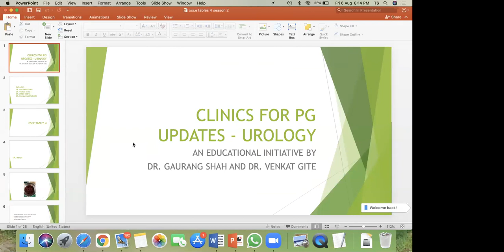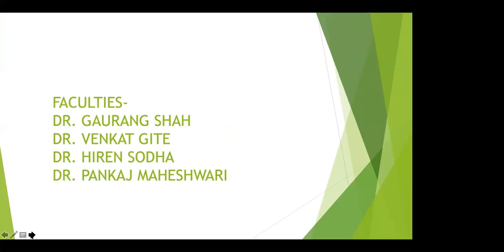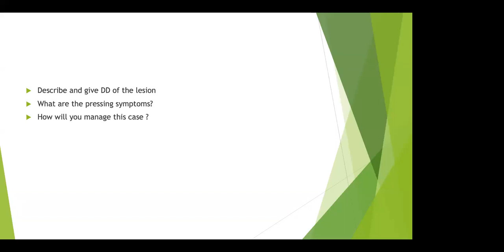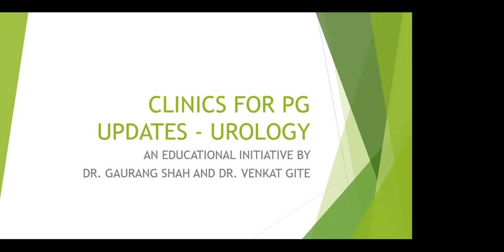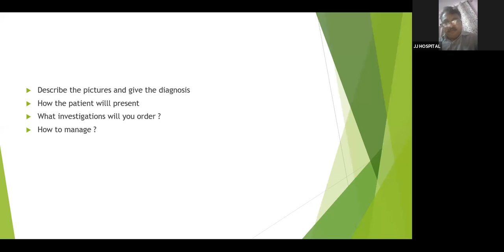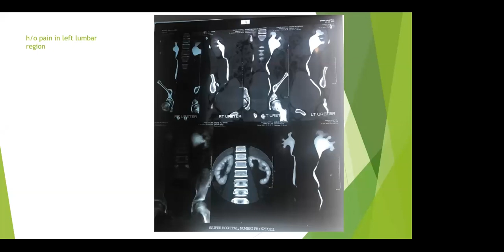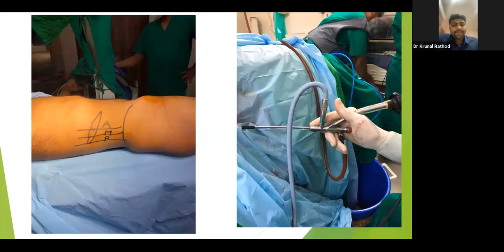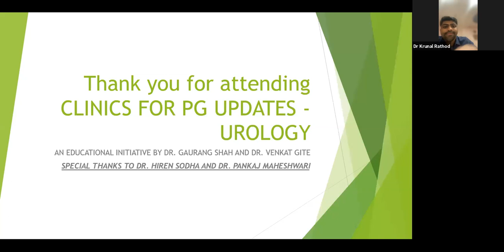OSCE tables- 4 - Clinics for PG updates Season 2-[2020-2021]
This video is a case presentation and clinical discussion on OSCE tables- 4. It is a part of the clinics for PG updates case series, which is an educational initiative by Dr. Gaurang Shah and Dr. Venkat Gite.